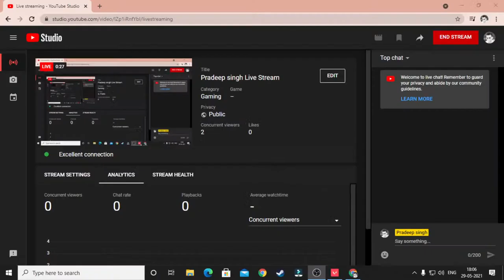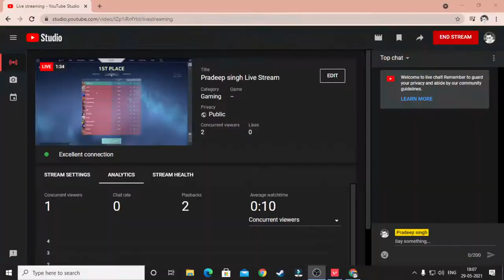Pradeep singh Live Stream